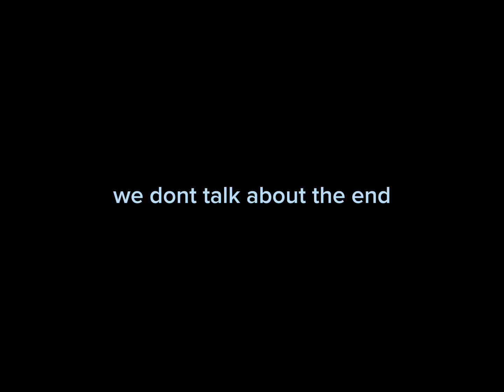goofy ahh p2w💀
Video idea inspired by @SoulZenXP